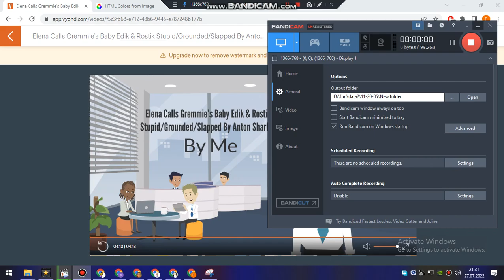Elena Calls The Baby Stupid/Grounded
What The Hell Just Elena Did?

Credits @OtherFizixAUTTPTheCartoonGuy